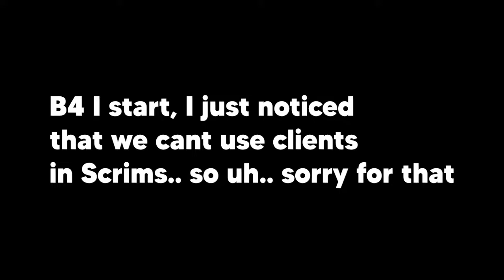Oceania Clan vs Shinko Clan | Scrims #1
GGs Shinko Clan

Team Members:
@Je3eZ (Owner of Oceania Clan)

My Laptop Specs:
CPU: Intel(R) Core(TM) i3-8145U
GPU: Nvidia GeForce MX110
RAM: 4.00 GB
Resolution: 1366x768
Refresh Rate: 60Hz

Setup:
Laptop: Lenovo Idepad s145
Mouse: Glorious Model O
Mousepad: Logitech Mouse
Keyboard: Leaven K550 (Blue Switches)
Laptop Stand: (No Name)

Clicking Method:
Butterfly Click (12-16 cps)